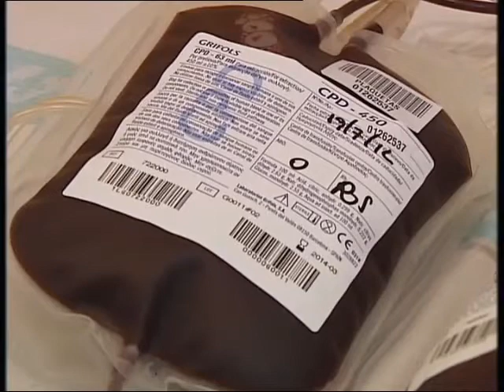CRUZ ROJA DONACIONES SANGRE MIGUELTURRA